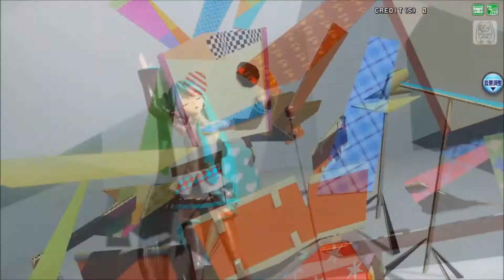【Nekomura Iroha V4】Kimi no Taion【VOCALOIDカバー】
Bueno...hola a todos.~
Luego de una semana puede volver a hacer covers, tenía pensado hacer un cover de esta canción porque...no sé estaba sad(?) Pero no lo había terminado y lo dejé medio en el olvido por lo que decidí terminarlo y pos...aquí está.
Como se escuchaba bien con Iroha y no encontré un cover de ella con esta canció  en youtube, pos...con más razón.(?) En fin, el próximo será uno con Rin V4x.~

Bye.~

Subtitulos:Gakupo Volbagia
VSQx:Satan/Sahara
Mix/Cover: Me